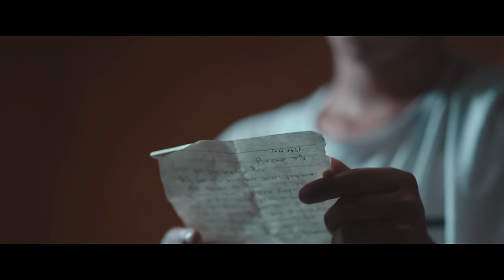PIRATI - AAYUSH YONJAN Ft. FULKUMARI || OFFICIAL MUSIC VIDEO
We present you the Official Music Video of “PIRATI” by Aayush Yonajn Ft. Fulkumari

Lyrics/Composition/Vocals :- Aayush Yonjan

Music Produced/Mixed/Mastered :- Abinash Chaulagain

Final mix touchup :- Roman Bajracharya (WIP STUDIO)

Guitar :- Bebot Lama & Bishwo Lama

Flute :- Meelan Gajahmair

Outro Flute :- Kiran Baral

Sound Engineering Consultants:-
Roman Bajracharya (WIP STUDIO)
Anup Kunwar (AAFNAI RECORDS)

Starring :- Fulkumari (Arlin Gurung) & Aayush Yonjan

Camera/Edit/Direction :- Bibek Bk
Assistant Director :- Abhishek Dangal/Nisam Karki
Project Manager :- Sunil Thapa Kaji
MUA :- Bishakha Dhimal

Cast : Bishakha Dhimal
           Abhisek Dangal
           Nisam Karki
           Sunil Thapa Kaji

Special thanks :- The Arclight Puffs, Denu Nepali, Vavuk Tamang

This song was recorded back in 2021, it was in our favorite list so we decided to drop the music video of the audio. Hope you will love it.